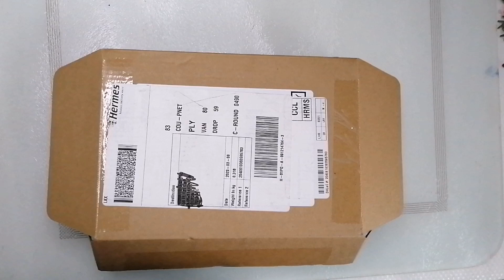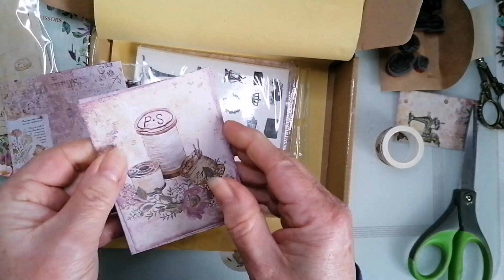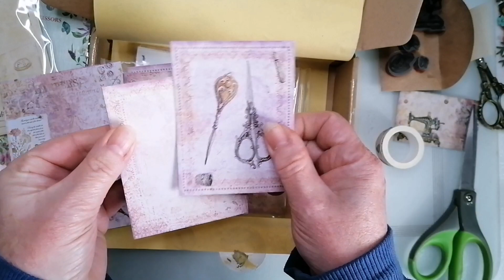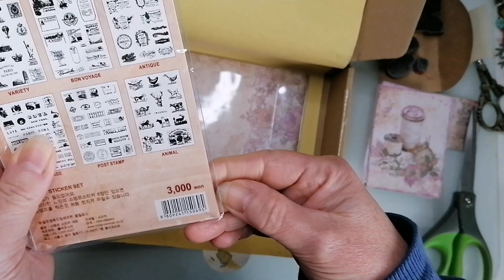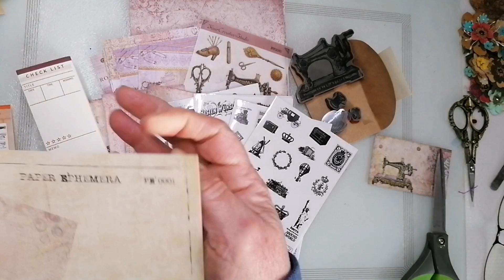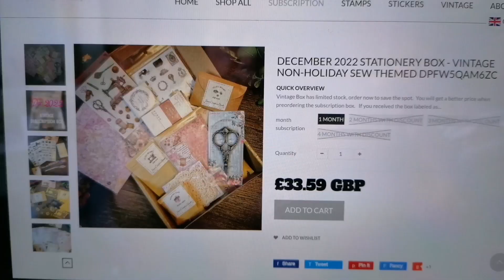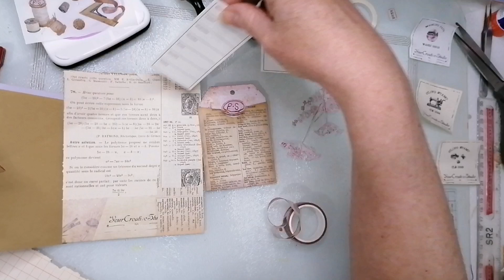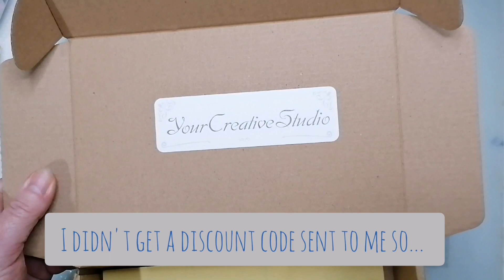Your Creative Studio kit unboxing and a give away😍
I was asked if I would like to receive one of Your Creative Studios boxed kits to review and make something with it. As it was gifted I said yeh, sure.

Sorry its such a  long winded video, I think I'm getting a cold 😢 wasn't really with it to be honest.

The quality of everything was very good, great if you are just starting out in paper crafting for sure.

It would be a personal choice of you feel its worth the cost, I didn't get a discount code to share and I couldn't work out if postage was included in the screen price I showed or if it had to be paid separately